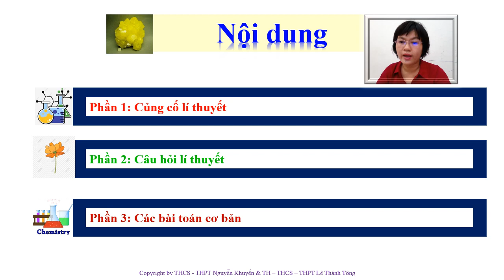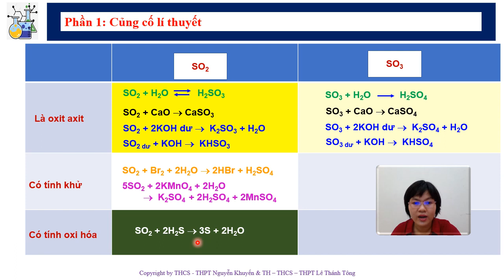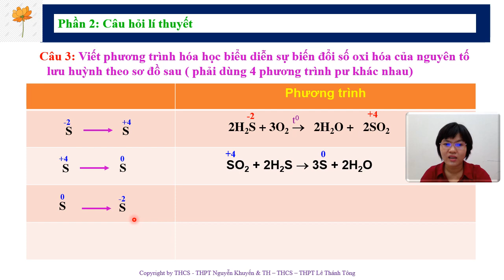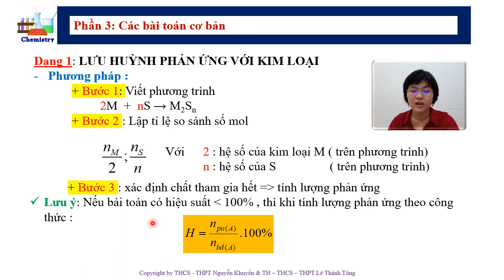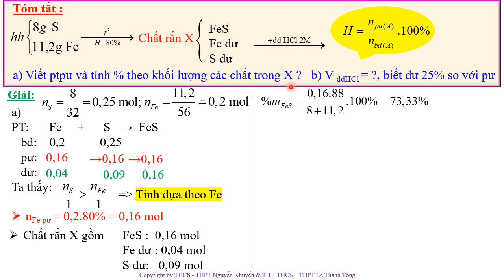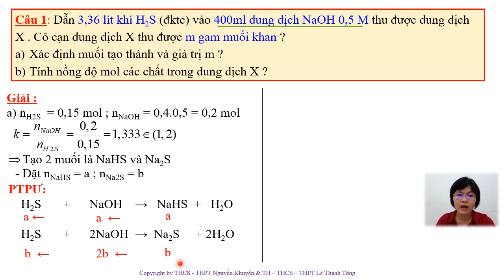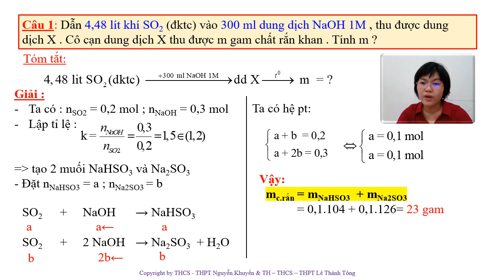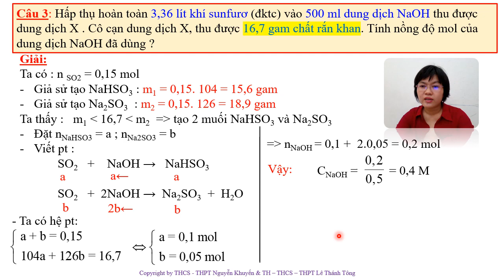Hoa K10 Hồ Minh Trang Luyện tập lưu huỳnh và hợp chất của lưu huỳnh